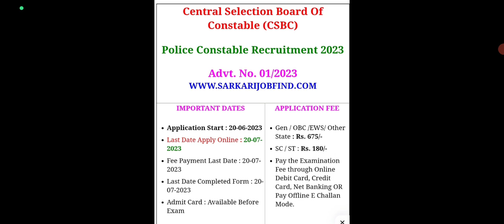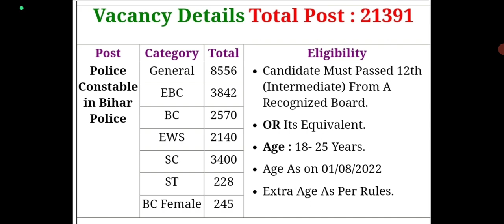Good News 😊 Police Constable 21391 Vacancy Out 🥳 ll Police Constable Male & Female Online form 😊